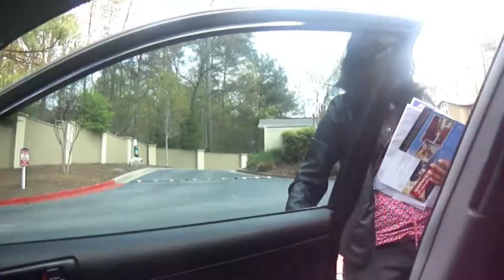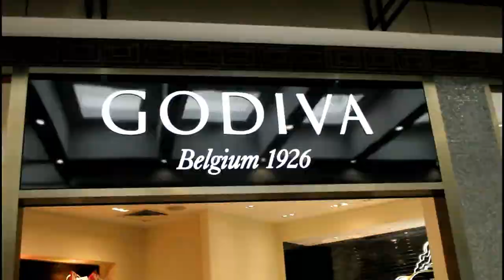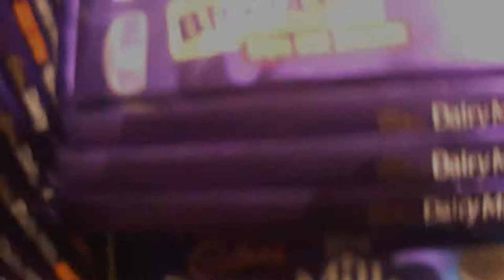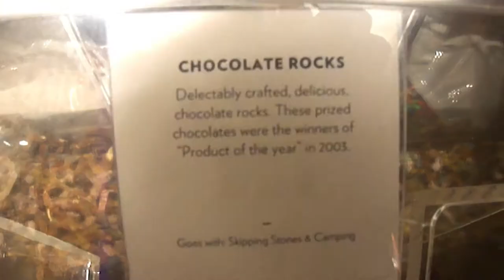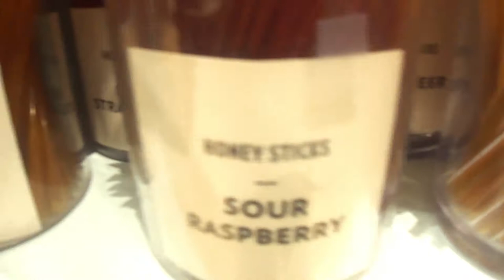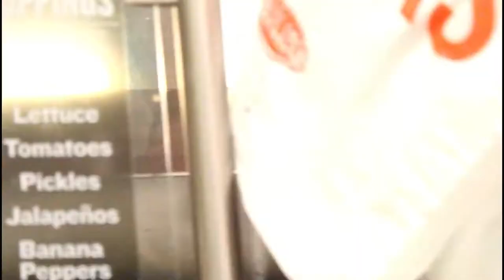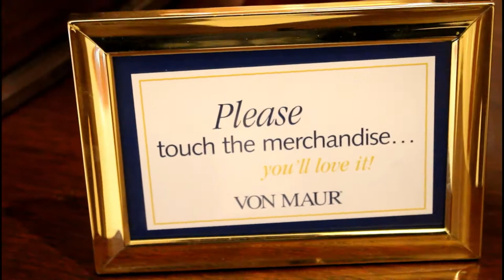Fantasy World | Disney Store | ZenHouse Vlogs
Join us as We walk into the magical world of Disney and explore the unique candy store with sweets from all over the world - " lolli & pops " .

Welcome to Zenhouse vlogs ! An Indian Tamil Family living in USA.
Share our moments of  loving, learning, serving, and playing together as a family. We (Zenith and Hillda) are blessed with a baby boy Jonathan(1 year old).